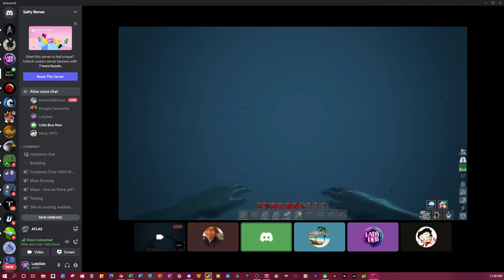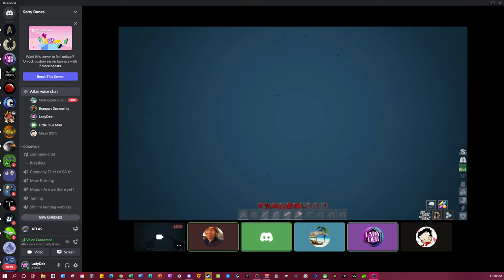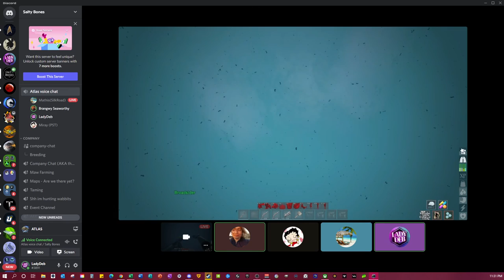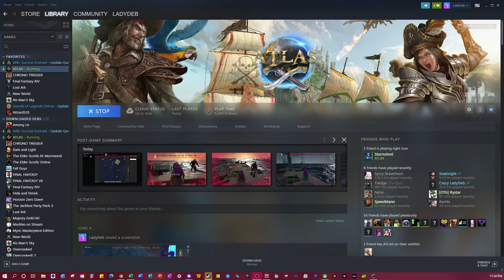Schooner wars in Atlas with SaltyBones (Might be a little un-family friendly in bits of the audio)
Participants included:
LadyDeb of Troubles
Brangwy Seaworthy
Grumpy Smurf
Mathis (guest appearance)